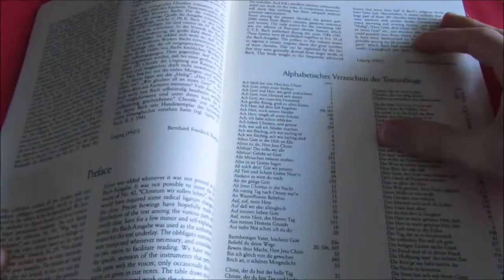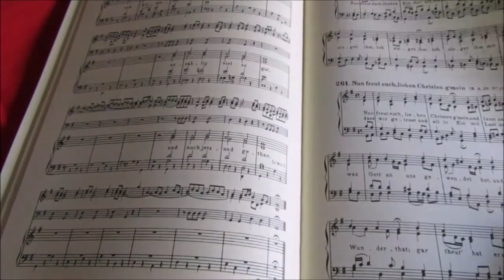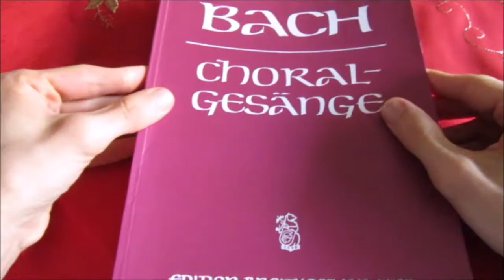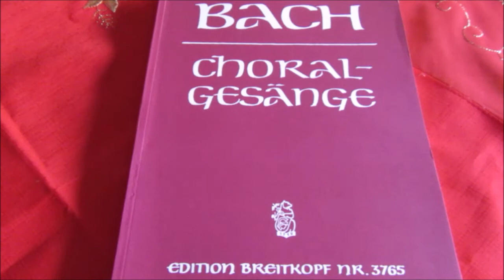MusiCOnsigli: Bach - 389 Choralgesänge für vierstimmigen gemischten Chor (Breitkopf und Härtel)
Recensione dell'edizione Breitkopf und Härtel per tastiera dei corali di J.S. Bach, curata daBernhard Friedrich Richter ^_^.

La musica è tratta da corali contenuti nella raccolta e trascritti da Mauro Bedendi con Musescore.

Si ringrazia Annalisa Inserillo di Sakura Magazine per aver prestato la sua voce.